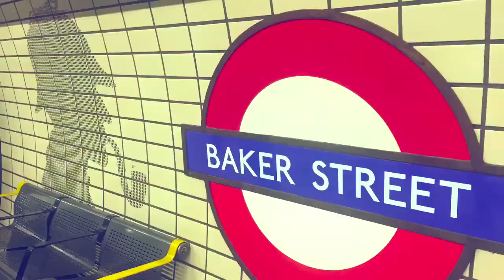London Tour 2017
EF Language Travel - London Tour 2017 by Fiona Leong
Macau S.A.R.